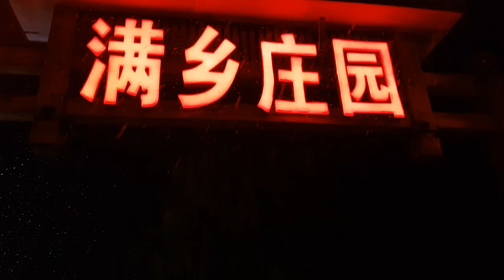Majestic Beijing Part 2 | China in 4K Ultra HD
Part 2 of my travel video~
My family and I went on a guided tour of Beijing, China. The footage in the video was shot handheld on my smartphone.

Share the video with your family and friends if you find my video interesting. :)